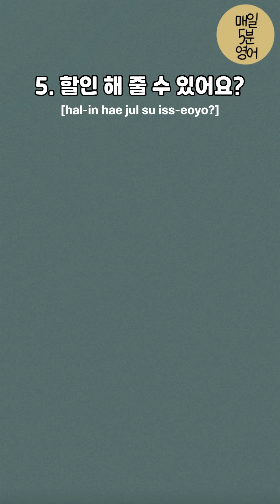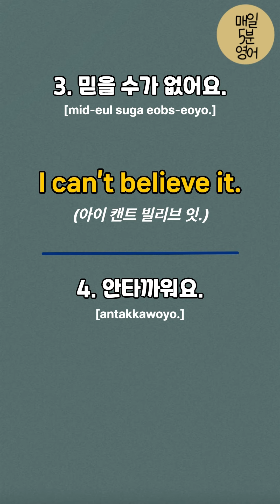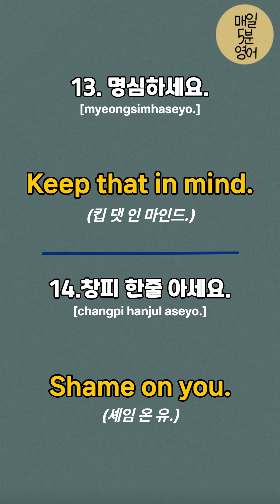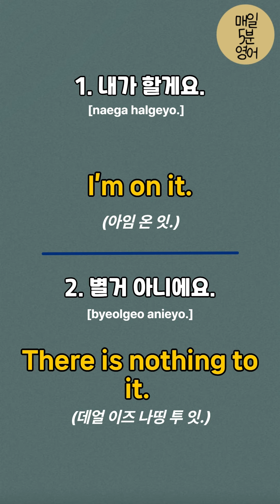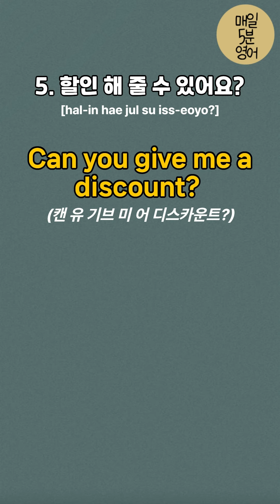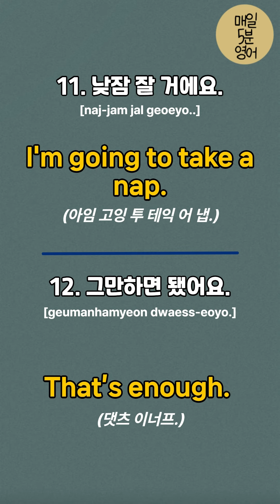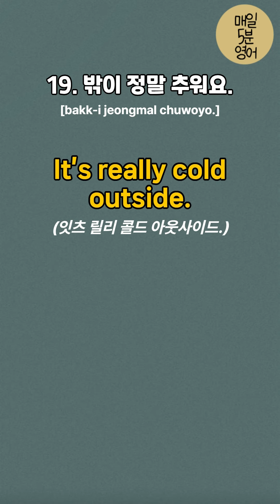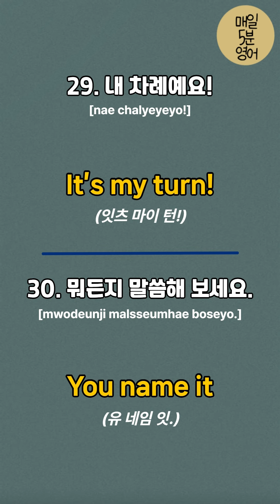[왕초보 생활영어#5] 미국인이 매일쓰는 생활영어 | 이동할때 틀어만 놓으세요 | 기본영어 | koreanlanguage | learningkorean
- 출퇴근할때, 잠잘때, 운동할때, 집안일 할때, 심심할때 틀어만 놓고 편안하게 들어보세요.
- 늦지 않았어요! 우리 열심히 영어공부해요👍
- 오늘도 화이팅 입니다! 고생 많으셨습니다.